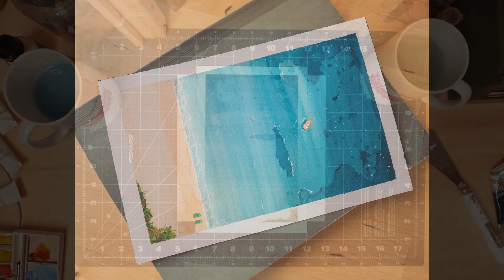Tropical Beach Watercolor | Paint With Me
I really like painting top down drone like shots of tropical locations. I'm not sure what it is about that point of view but it always interested me so I sorta paint that way a lot. It's just fun and lets me imagine that I'm there.

Happy painting!

Cheers!